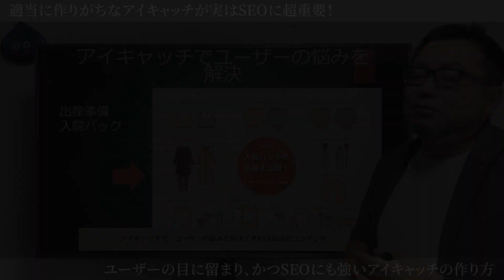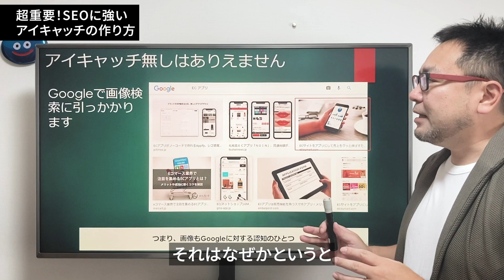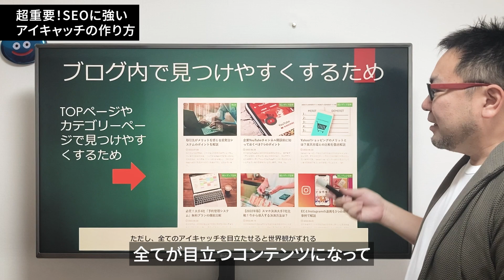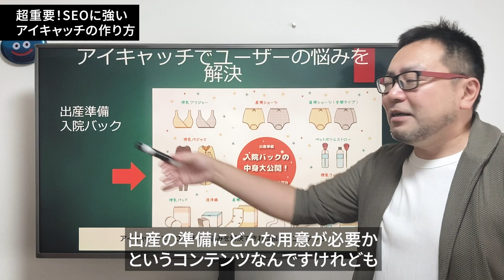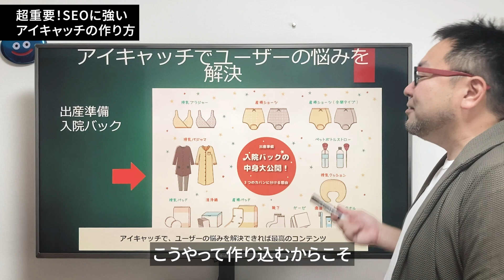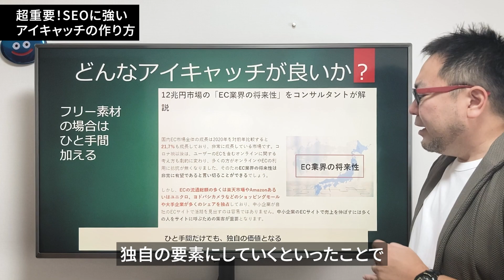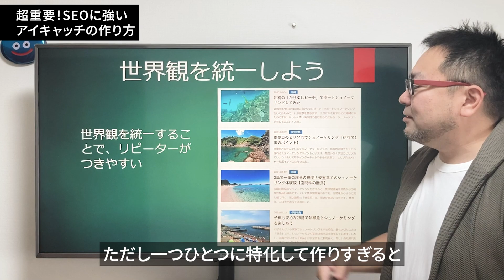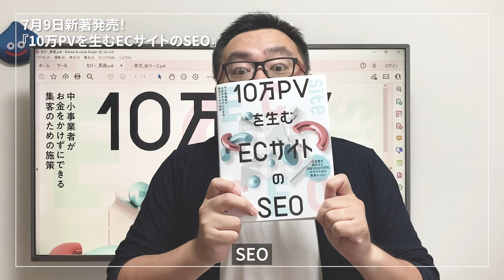SEOに超重要！ユーザーにもGoogleにも注目されるアイキャッチの作り方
ブログのアイキャッチ、適当に作ったりフリー素材を嵌めるだけにしていませんか？
実はアイキャッチはSEOにも超重要で、良いアイキャッチを作れば検索結果にも表示されるようになり、CTRが大きく変わってくるという大事な要素なのです。
では良いアイキャッチとはそのようなものなのか。それは『唯一無二』であることです。
今回はユーザーにもGoogleにも注目される『唯一無二のアイキャッチ』の作り方を解説いたします。

▼動画内で紹介したブログです
『東京シュノーケリングブログ』

★2022年7月9日新著出版いたしました！★
『10万PVを生むECサイトのSEO』井幡貴司（著）
▼ご購入はこちらから（Amazon）

↓↓↓↓↓↓さらに↓↓↓↓↓↓↓

さらに今回の出版を記念して【無料のオンラインセミナー】を開催いたします。下記リンクより、どなたでもご参加できますので、奮ってご参加ください！

★無料オンラインセミナー参加のお申込み★
多くのサイトで取り組みが進むコンテンツマーケティングを体系的に学びたい方には必見の内容となります。

〜 過去の著書 〜
『図解 EC担当者の基礎と実務がまるごとわかる本』井幡貴司（著）